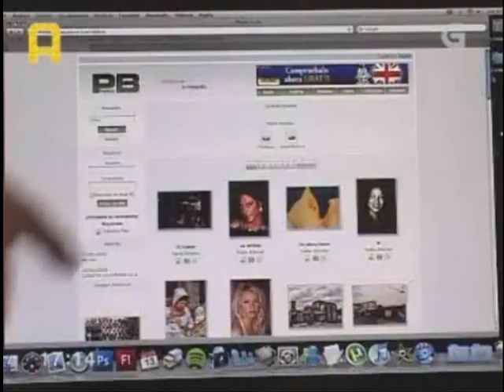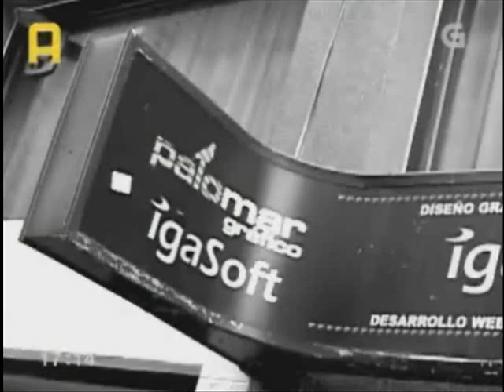Del reportaje realizado sobre la Web de Fotografía Photo-b.net